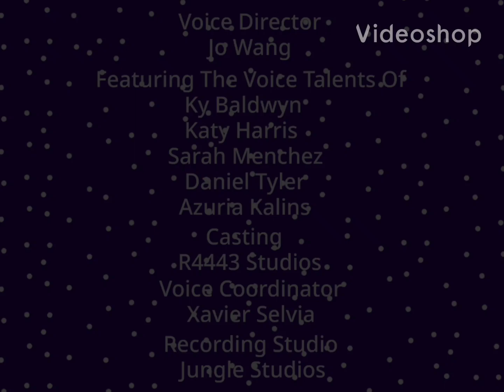Guess How Much I Love You The Adventures Of Norrie The Mouse Outro (V1.0)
Credit To SLR Productions